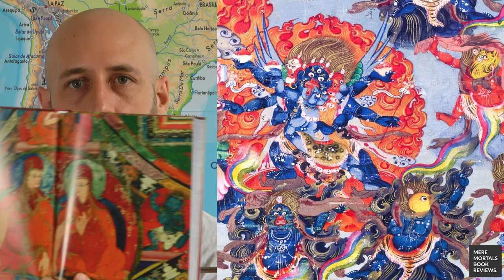Understanding the Bardo Thodol | The Tibetan Book Of The Dead (Padmasambhava)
What happens when we die? Maybe this book has the answers!

'The Tibetan Book Of The Dead' by Padmasambhava is a hidden Tibetan text that explains the 'bardo', the intermediate zone between death & rebirth. It is a companion to be used as a guide for those transitions from life into the next process. There are clear instructions for loved ones/care givers to follow and what to expect in the days following cessation of life.

I summarised the book as follows. "A large part of religion is finding meaning, with some practicality attached as well. I personally found this mostly useless but it did get me thinking about the actual logistics of death and caring for dying loved ones. I appreciate Buddhism more than most religions but draw the line at deities & unverifiable claims."

I hope you have a fantastic day wherever you are in the world. Kyrin out!

Timeline:
(0:00) - Intro
(0:38) - Synopsis
(3:43) - Liberation: Steel manning Bardo
(11:40) - Control: Criticising religion
(19:27) - Observations/Takeaways
(20:37) - Summary